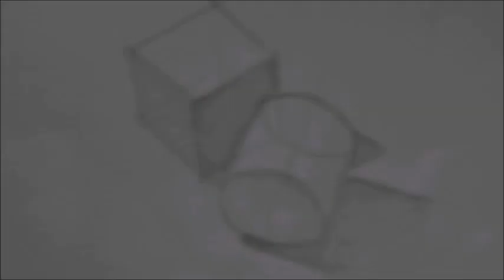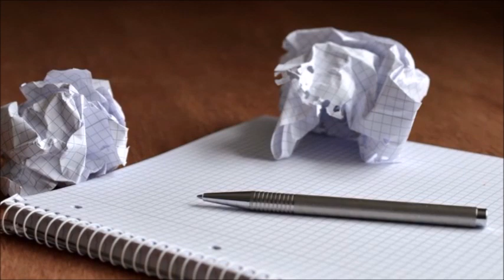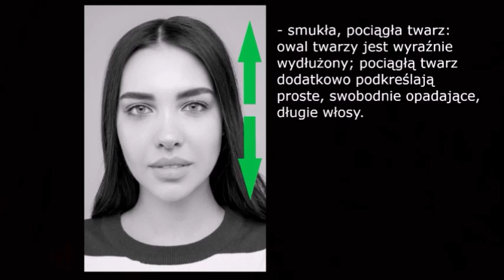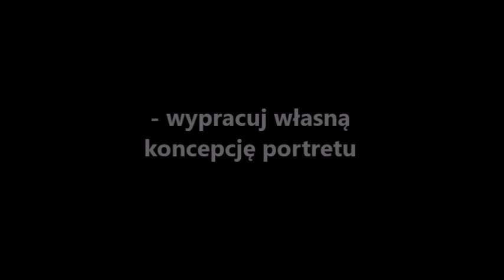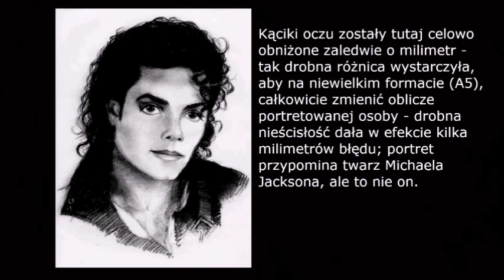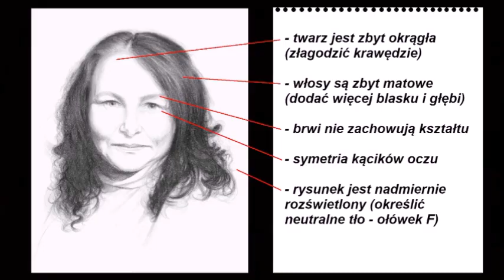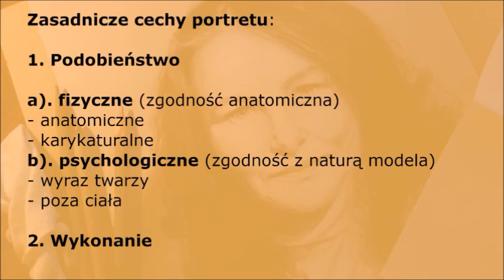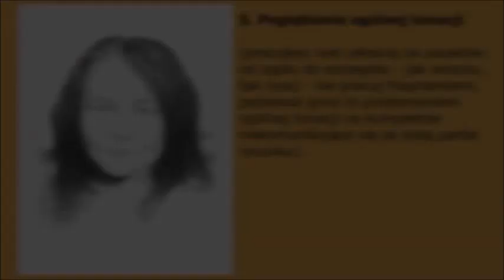Portret - podobieństwo i milimetrowanie (ołówek) (#29) Praktyczna Akademia Rysunku i Malarstwa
Wszelkie prawa zastrzeżone. Kopiowanie, powielanie i wykorzystywanie materiału filmowego bez zgody autora zabronione.